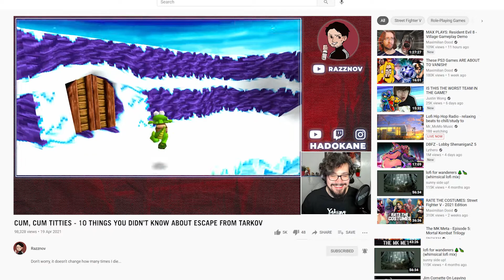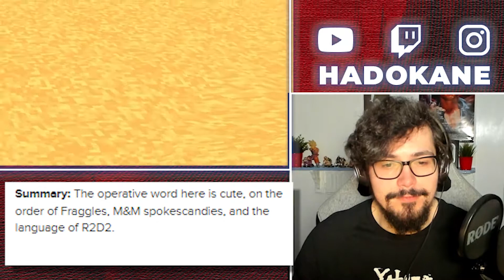Clean Up CHALLENGE | Croc Legend of the Gobbos [100%]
This game has broken us.
This PlayStation 1 forgotten gem has come to push us to the absolute limit.

● Time Stamps:
00:00 - INTRO
00:22 - SHOUTIN LAVA LAVA LAVA
02:29 - BE WHEELY CAREFUL
09:51 - MUD PIT MANIA
12:15 - LEAP OF FAITH
15:36 - DUNGEON OF DEFRIGHT
23:05 - FUTURE PLANNING

● FT  @razznov737

● Hi, welcome to the bottom of the description. Take a break, it's safe down here.
(PS1, PSX, Play Station, ePSXe)